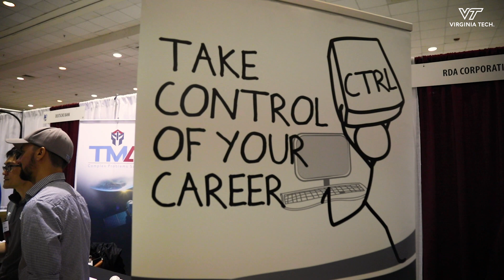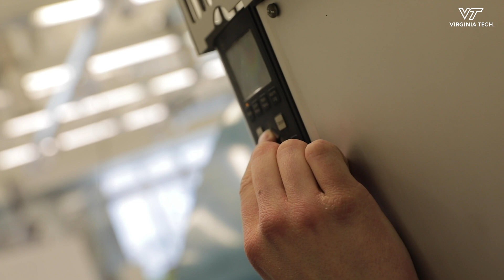Computer science career fair gives students and companies a distinctive edge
Virginia Tech’s Computer Science Resources Consortium connects industry partners with engineering and computer science students. The consortium benefits students through scholarships, mentoring and career pathways while companies benefit from Virginia Tech graduates who are able to respond to the needs in the high-tech sector.